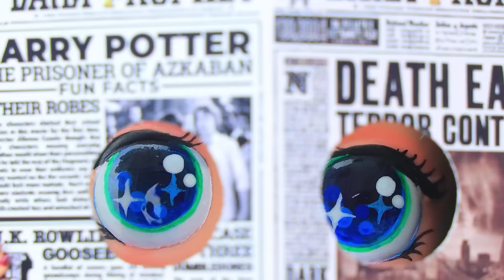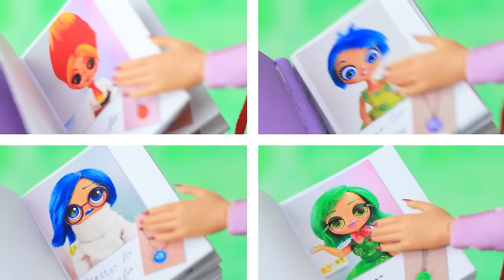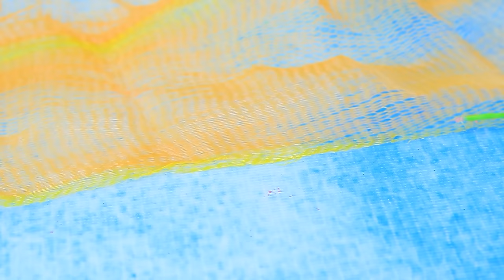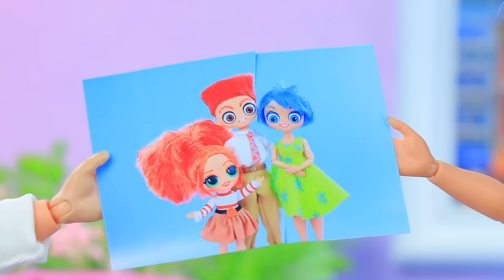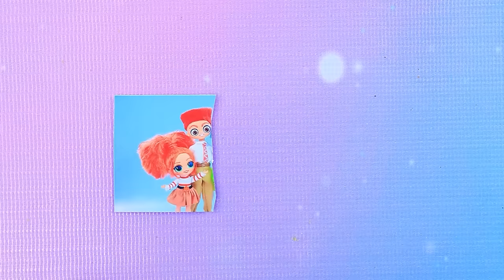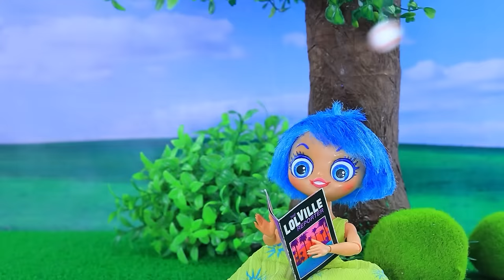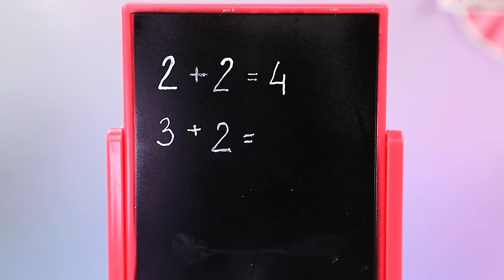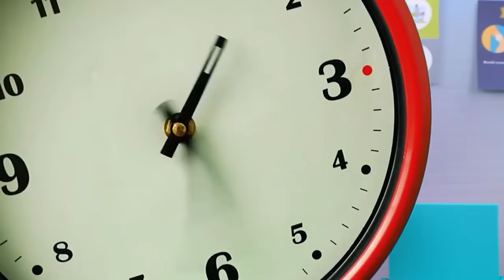Intensamente 2: Alegría, Desagrado y Ansiedad se convirtieron en Elementos / 32 LOL OMG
Aventuras de BLUEY: ¡Mamás Pobres, Ricas y Millonarias | Activar TODAS las notificaciones

En este emocionante video, nos sumergimos en el mundo de Intensamente 2, donde tus emociones favoritas (Alegría, Desagrado, Ansiedad y Tristeza) se transforman en poderosos Elementos. Sé testigo de cómo Alegría, Desagrado, Ansiedad y Tristeza se convierten en la encarnación del Aire, la Tierra, el Fuego y el Agua. ¿Dónde está Envidia y cuál es su plan?

Herramientas y materiales:
• Pintura acrílica
• Lápiz
• Tela
• Botones
• Impresiones
• Cadenas
• Papel de colores
• Hojas de papel espuma
• Piedras de estrás
• Palillos
• Coche de juguete
• Aspiradora de juguete
• Piezas de plástico
• Material de espuma
• Contenedor
• Pegatinas
• Cartón impreso
• Hoja A4
• Accesorios
• Botella LOL
• Piezas
• Cuero ecológico
• Cartón dorado
• Esponja vegetal
• Cordón
• Cuentas